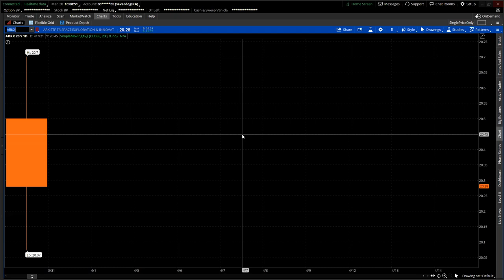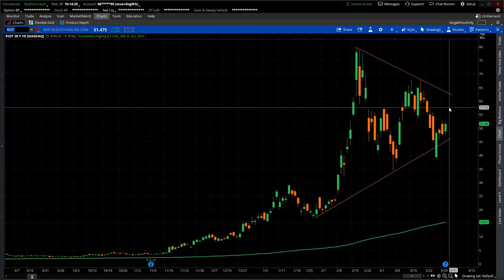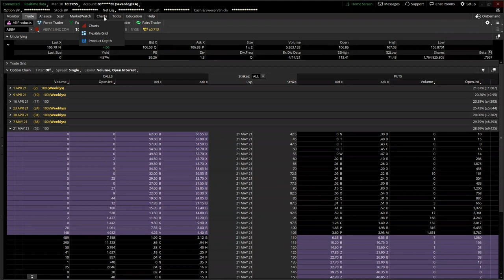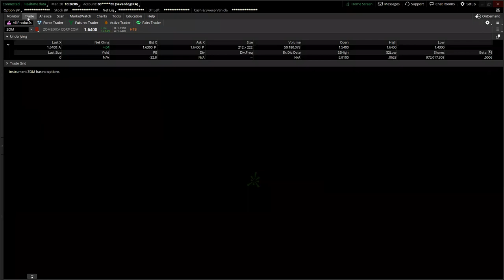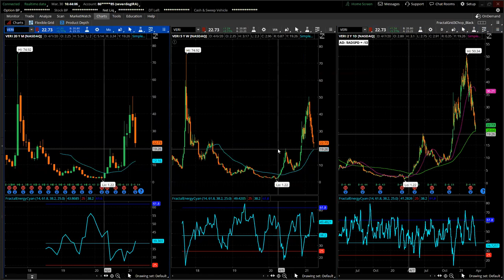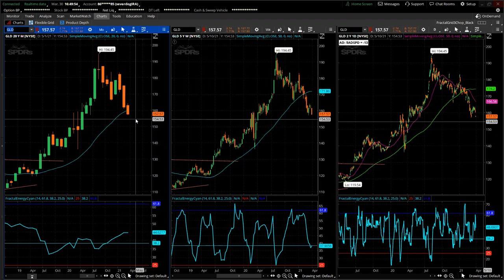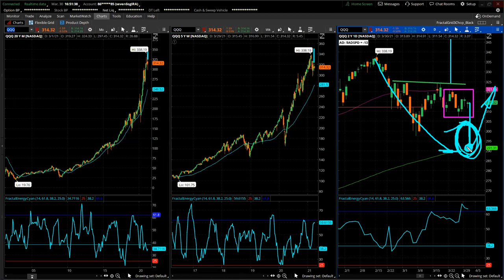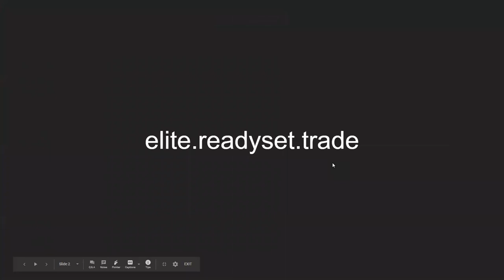Analyze Your Trade Episode #154 (Doc Severson)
TimingResearch.com's Analyze Your Trade Episode #154, recorded at 4PM ET on March 30th, 2021. The full video, timeline, special offers, show notes, and other information for this episode is available here:

Symbols related to today's discussion: $ARKX, $UFO, $ROKT, $T, $TSLA, $RIOT, $NVDA, $AZN, $PFE, and more!

Lineup for this Episode:
- Doc Severson of ReadySet.trade